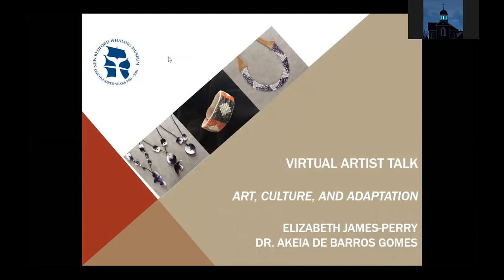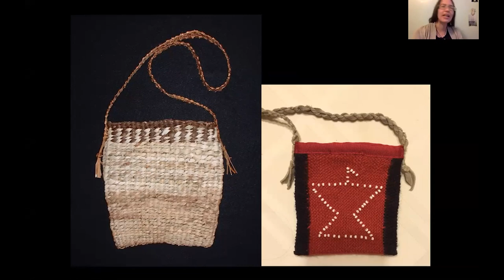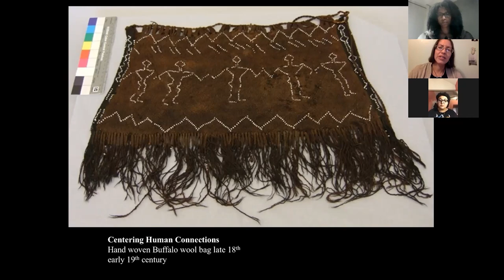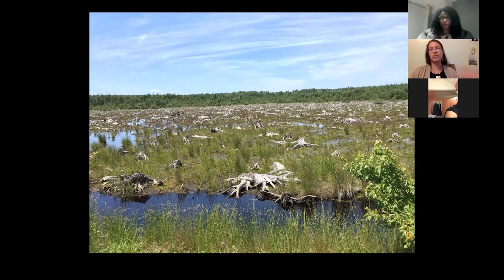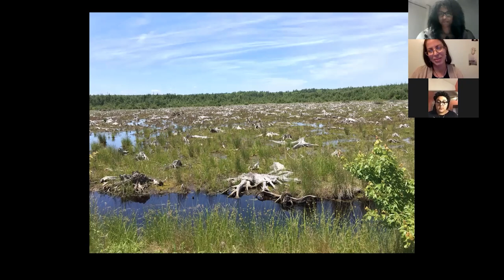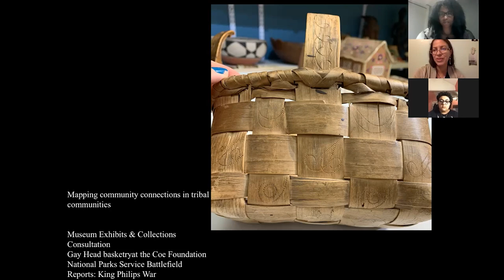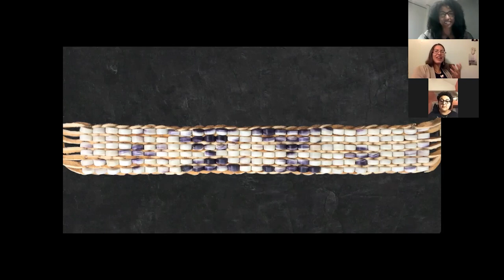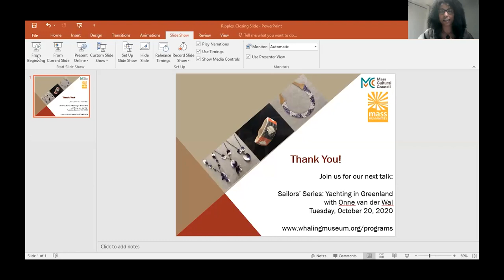Arts, Culture, and Adaptation with Elizabeth James-Perry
An exhibition by artist Elizabeth James-Perry titled Ripples. Through a Wampanoag Lens is currently on view at the New Bedford Whaling Museum.  Through local, indigenous, contemporary art, the exhibition highlights native community connections to the living environment and ocean (especially around the New Bedford and Martha’s Vineyard areas), and it emphasizes changes that indigenous and non-indigenous New Englanders adapted to and are adapting to. From a native perspective, this exhibition conceptualizes the significance of the 2020 quadricentennial of the arrival of the Pilgrims in Plymouth.

Artist Elizabeth James-Perry, an Aquinnah Wampanoag whaling descendant and marine scientist, discusses the connections between her exhibition at the Whaling Museum and her family history, Wampanoag culture, and 400 years of environmental change and adaptation. Elizabeth was joined by the Whaling Museum Curator of Social History, Akeia de Barros Gomes, and panelists, during this hour-long interactive event. Participants discuss why exploring history and community  can strengthen awareness of, and capacity for cultural adaptation to regional environment change.  Elizabeth provides a Native American perspective on the past. Panelists and attendees were invited to contribute diverse perspectives on what the future looks like for the environment upon which we all depend for sustenance, art, culture and recreation.

Ripples. Through a Wampanoag Lens is part of Common Ground: A Community Mosaic, which is an initiative of the New Bedford Whaling Museum aimed at gathering stories, told through the voices of the community, that illustrate the many shared experiences of the people of Greater New Bedford - illuminating our common ground.